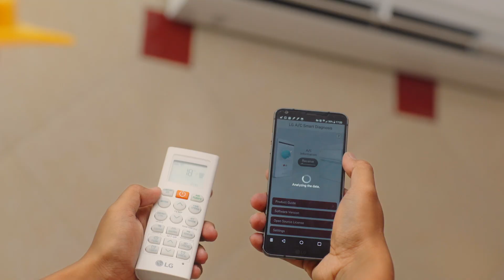Kerjasama secara Efisien & Bermanfaat bersama AC LG Inverter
Lebih dari sebuah kisah tentang seorang installer AC yang membawa kesejukan pada rumah-rumah, ini menjadi cerita bagaimana kami mengembangkan LG ACDUALCOOL ThinQ with Watt Control agar sesuai dengan harapan semua orang.

Hemat lebih optimal dengan wattcontrol hingga dapat menyala hanya dengan 40% kebutuhan listrik sebenarnya dan proses instalasi mudah untuk mengurangi kemungkinan kesalahan pemasangan sehingga meningkatkan kepuasan.

Sebagai rasa terimakasih kami pada para installer AC, silahkan bergabung dengan LG Installer Loyalty Program melalui

AC LG DUALCOOL ThinQ + Watt Control